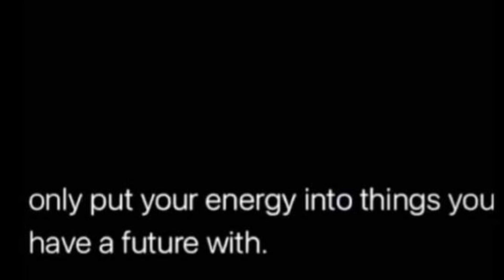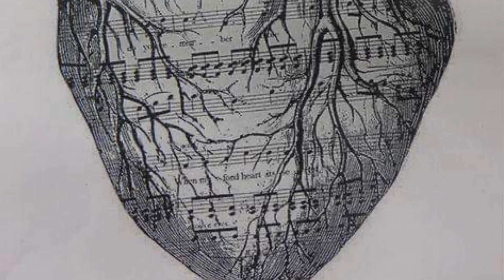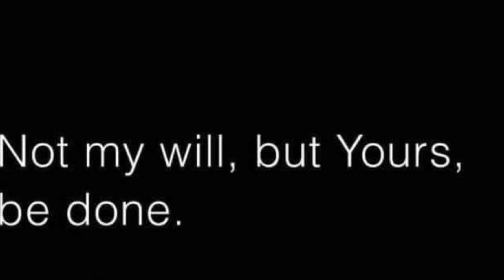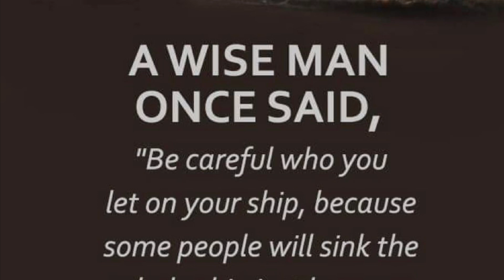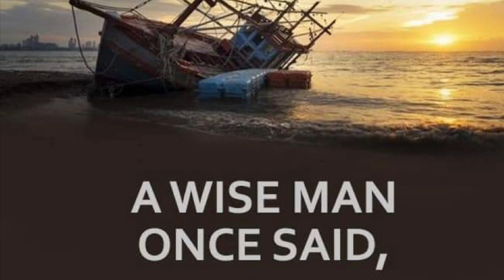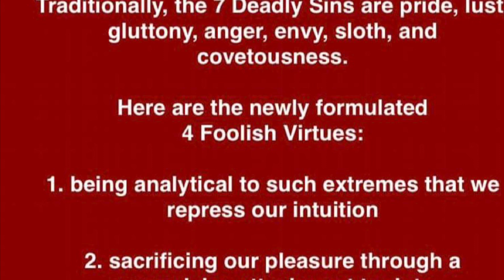Karaoke Night ￼At Aussakita Acres Farm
GARYOKE